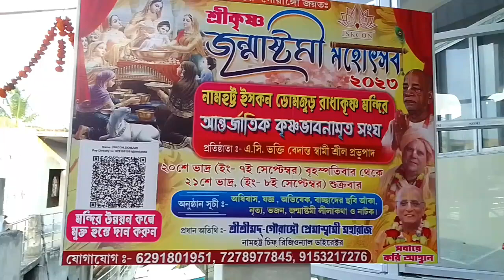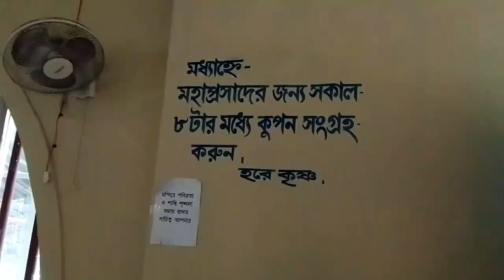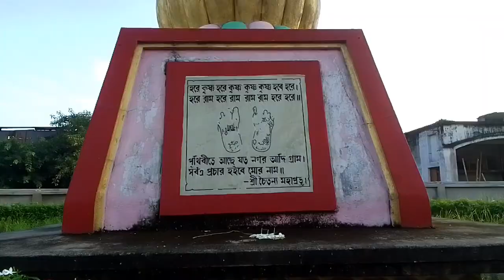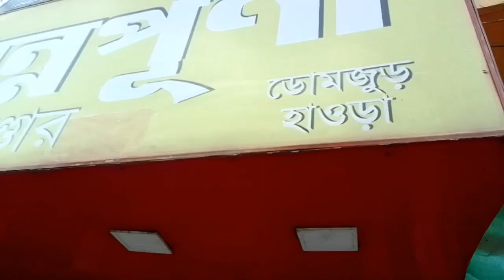Jagannath Temple। ISKCON Temple Domjur, Howrah। Jagannath Temple One Day Trip near Kolkata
JHALUABERH TRIP

The International Society for Krishna Consciousness or ISKCON, known colloquially as the Hare Krishna movement or Hare Krishnas, is a Gaudiya Vaishnava Hindu religious organization. ISKCON was founded in 1966 in New York City by A. C. Bhaktivedanta Swami Prabhupada.Its core beliefs are based on Hindu scriptures, particularly the Bhagavad Gita and the Bhagavata Purana. ISKCON is "the largest and, arguably, most important branch" of Gaudiya Vaishnava tradition,[3] which has had adherents in India since the early 16th century and American and European devotees since the early 1900s. ISKCON was formed to spread the practice of Bhakti yoga, the practice of love of God in which those involved (bhaktas) dedicate their thoughts and actions towards pleasing Krishna, whom they consider the Supreme Lord.[5] Its most rapid expansion in membership has been within India and (after the collapse of the Soviet Union) in Russia and other formerly Soviet-aligned states of Eastern Europe.